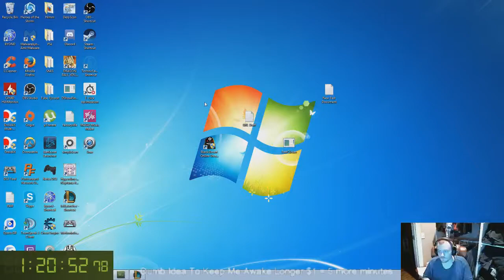One Pissed Off Minotaur Alistar Support | Let's Play Live League Of Legends Game With Commentary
Rather decent game of Alistar Support.. Went 1/1/21 (I blame the jungler for that one death btw) And my pitiful attempts at using an editing software continue... Feedback much appreciated

     Once again thanks for taking the time to watch my videos and feel free to criticize me because I want to learn what I can do better to make improvements on my videos..

     Thanks once again for a third time. :) For I am trying my best and want to improve as much as I can.. Thank you very much if you leave a comment saying what I'm doing wrong in the videos.